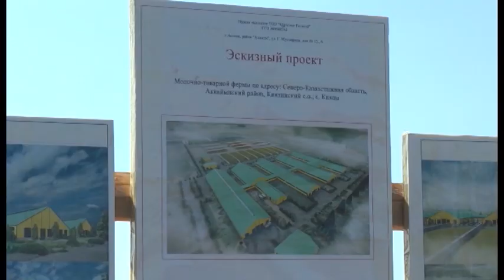Новая МТФ строится в с. Киялы Аккайынского района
За 3 года в республике открыли 32 молочно-товарные фермы, почти половина из них приходится на СКО. В этом году в регионе строится еще 16 таких же комплексов. Один из них возводится в с. Киялы Аккайынского района. Стоимость проекта - 3,5 млрд тенге. На каком этапе строительства находится ферма, и когда запустят объект, узнавала моя коллега Гюзель Закария.